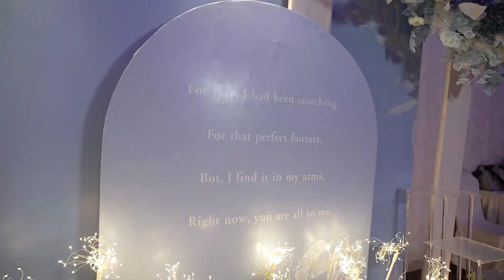A Night of Elegance and Love | Wedding Dinner Full Version Video | Wei Xiang & SMZT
Step into an unforgettable evening of romance, elegance, and heartfelt moments as we present the full video of this spectacular wedding dinner celebration. From the stunning décor to the emotional speeches, from the joyous laughter to the heartfelt toasts, every detail of this magical night was captured to perfection.

Join us as we relive the love story of Wei Xiang & SMZT , surrounded by family and friends, in a celebration that reflects the beauty and grandeur of their journey together.